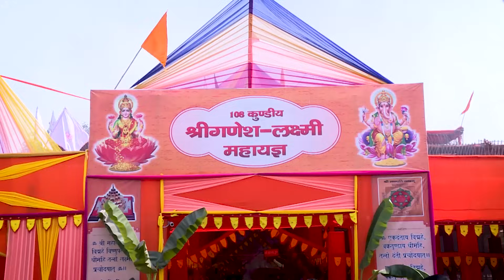Jeevan Prabhat 1625 | Oct 04, 2023 | अपने लिए समय निकालें | Sudhanshu ji Maharaj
Title :- अपने लिए समय निकालें
चरण बद्ध तरीके से कार्य करें।

यदि हम मनुष्य के तल पर जीना शुरु करते हैं तो वहीं से उत्थान शुरू होता है और लोक परलोक दोनों सुधरता है अपना आत्मविश्वास कभी टूटने नहीं देना, स्थितियां बदलेंगी ।आपके ऊपर भगवान का हाथ है सोच को नियंत्रित करना सीखें, इसके लिए हर दिन अभ्यास करना पड़ेगा ।और शुद्ध मन, बुद्धि और जीवन शैली के साथ आगे बढ़े चमत्कार घटित होगा।